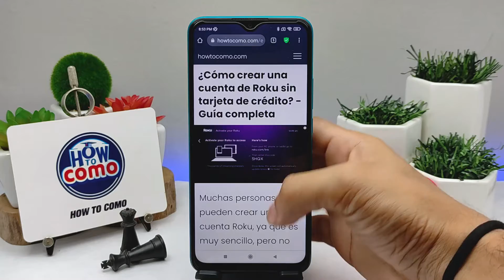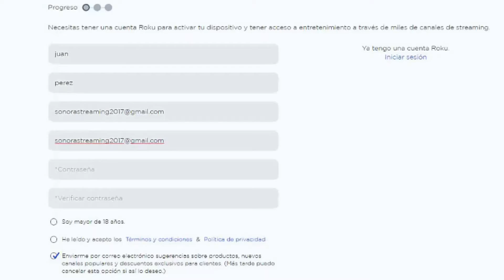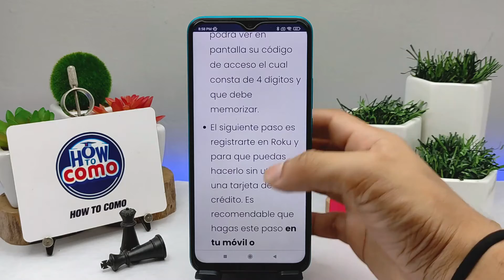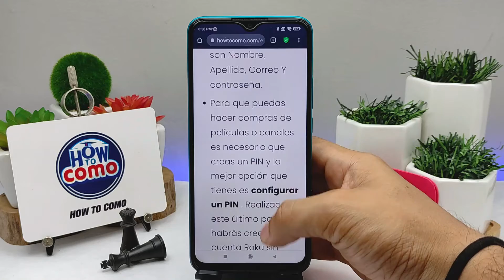¿Cómo crear una cuenta de ROKU sin tarjeta de crédito? - Guía completa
En este video te mostramos Cómo crear una cuenta de ROKU sin tarjeta de crédito. En este canal encontrarás los mejores tutoriales. ¡No te lo pierdas!